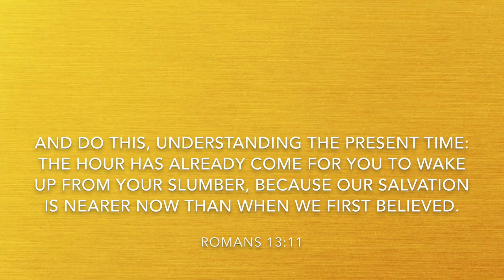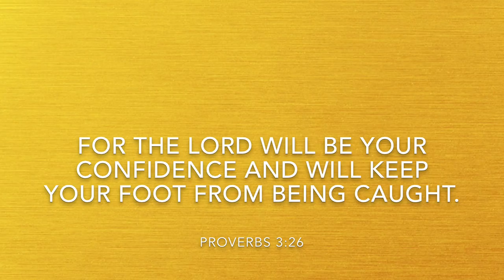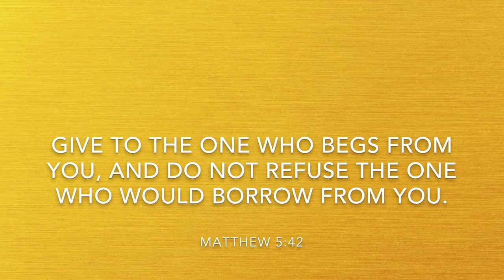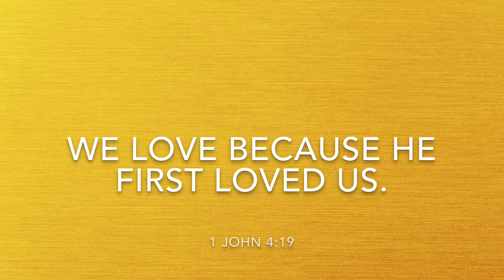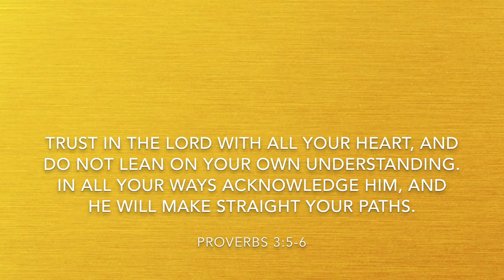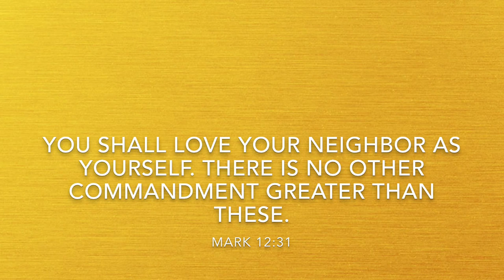2015 Thomas Sumter Senior Goodbye